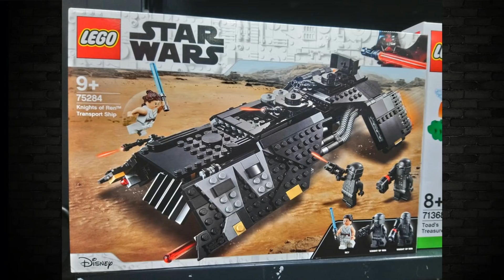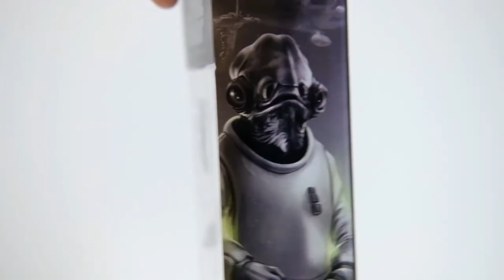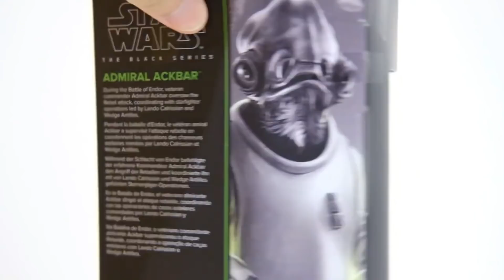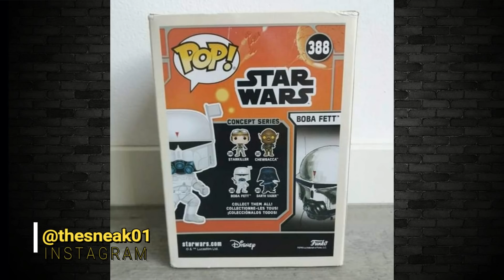STAR WARS ACTION FIGURE NEWS THE HASLAB 2020 RUMOUR IS REVEALED!!!! PLUS EPIC HAUL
In this video we check out the STAR WARS ACTION FIGURE NEWS THE HASLAB 2020 RUMOUR IS REVEALED! HUGE INSIDER NEWS. PLUS I SHOW OFF MY LATEST EPIC HAUL!

Thanks to:
Yakface.com
kylocollector on Instagram
thesneak10 on Instagram
goodiestoyz on Instagram

Usualmike Television
AUSTRALIA

NEW AMAZON INFLUENCER STORE: